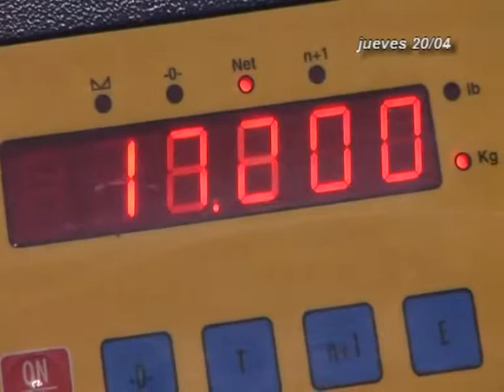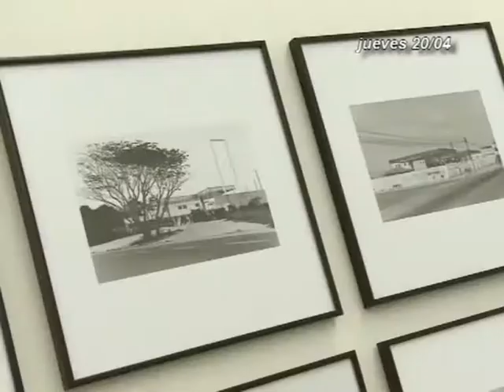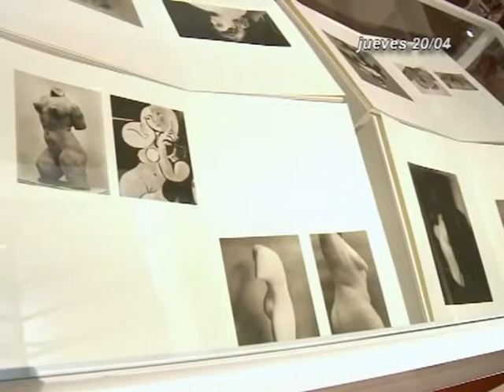INFORMATIVOS CANAL 4 TV 20-04-17